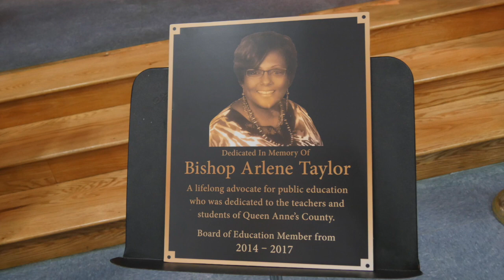Dedication of Grasonville Elementary Addition in honor of Arlene Taylor 11 13 2018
Dedication Ceremony of new GES addition in the memory of Arlene Taylor. Nov. 13th, 2018